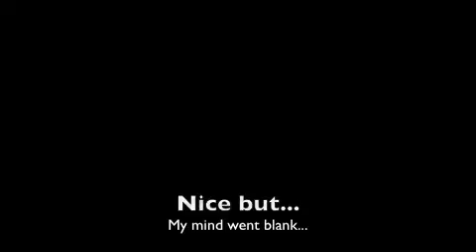Marcelo Kunstmann Rare Solo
Up tempo rythm